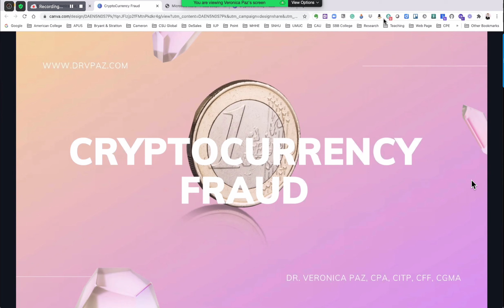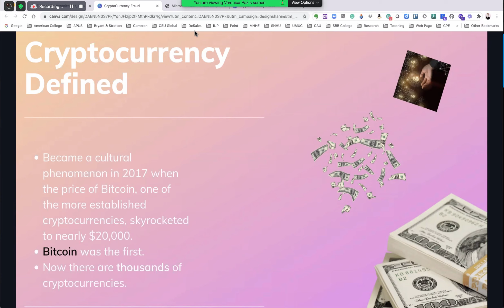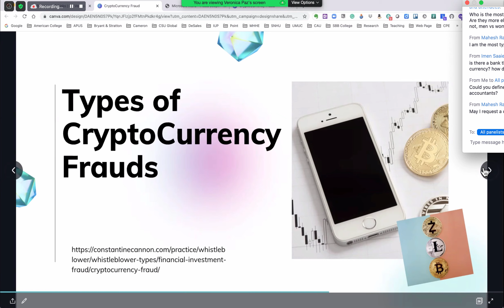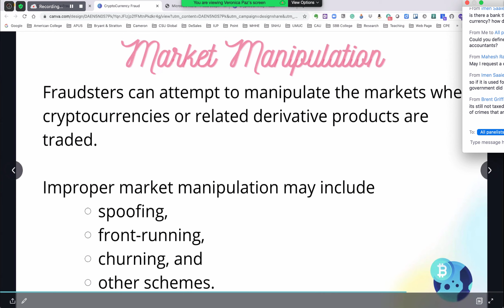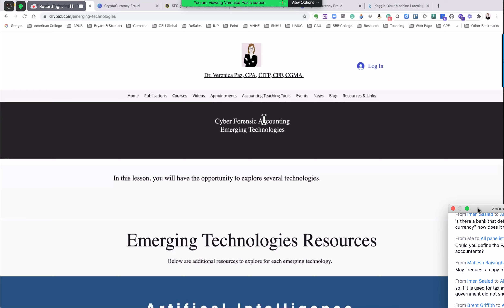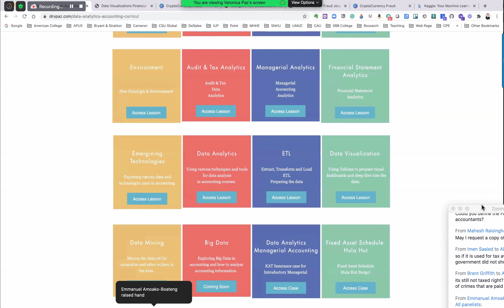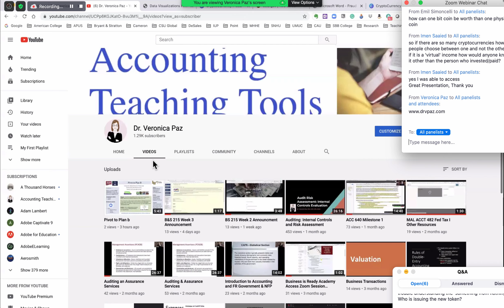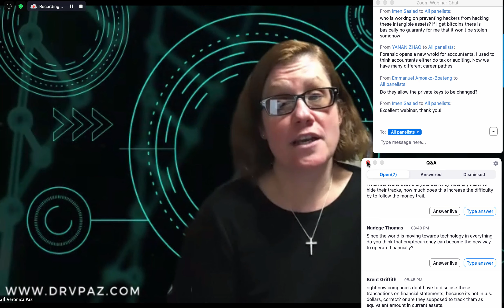Cryptocurrency Fraud by Dr. Veronica Paz,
Dr. Veronica Paz, CPA, CITP, CGMA, CFF, a faculty member in UMGC's Business School Graduate Accounting programs gave this 1-hour presentation on Cryptocurrency Fraud. Students, faculty, and other interested parties attended this and other presentations throughout the week of International Fraud Awareness Week: Nov. 15-21, 2020.